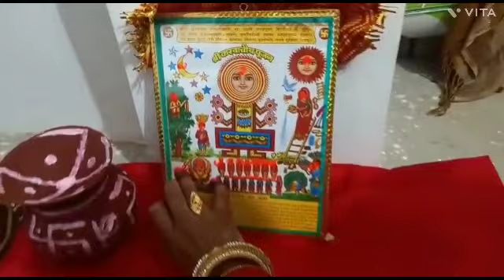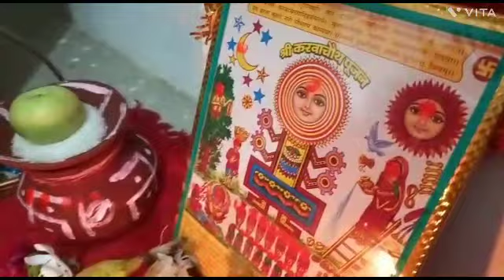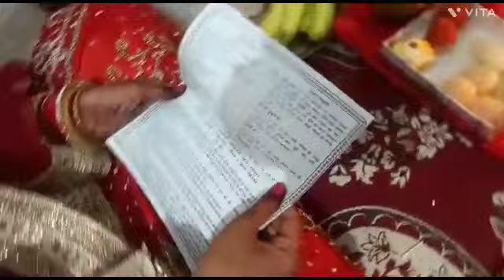करवा चौथ के दिन बहुत ही परेशानी का सामना करना पड़ा, 😒dailyvlog sonigupta 🙏🙏🙏🙏👍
सोनी गुप्ता ब्लॉक वीडियो
इंस्टाग्राम आई डी सोनी गुप्ता 319
सोनी गुप्ता ब्लॉक वीडियो बहुत अच्छा अच्छा है दोस्तों जरूर देखें